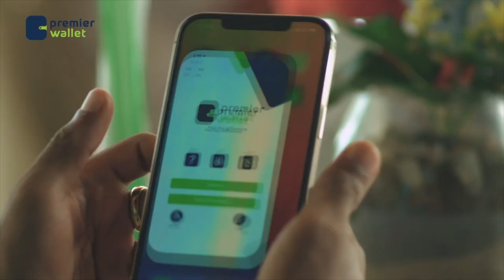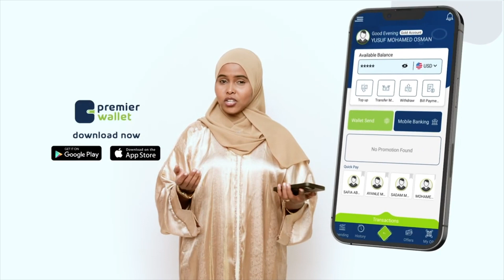Somalia's Foriegn Minister bids farell to outging Kenyan Ambassador